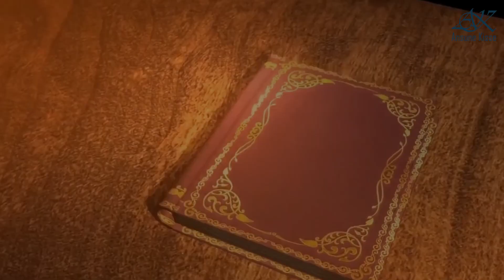जब दिलीप कुमार के सामने रोते हुए गिड़गिड़ाई थीं मधुबाला, कहा था ‘हमारी जिंदगी बर्बाद हो जाएगी’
Checkout the video to know story of love and heartbreak of madhubala

Madhubala till date remains one of the biggest names in bollywood who in her short time left an everlasting impression.
Credits
Scripting: Nidhi Gupta
Voiceover: Khushi Srivastava
Editor: Pankaj Kumar